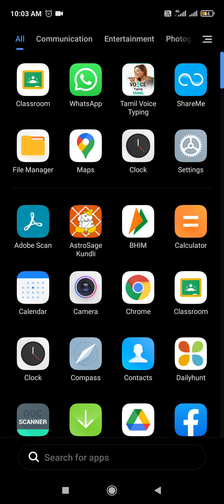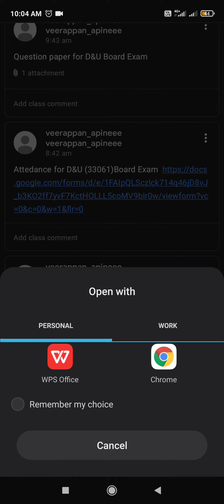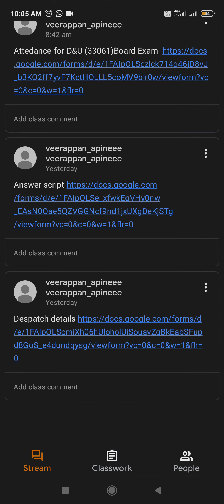Question Paper Download procedure and Students Attendance Entry Procedure in Google Classroom